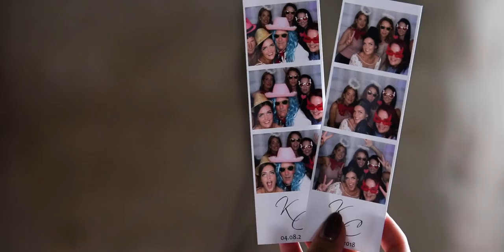Kelli & Cardo Wedding Trailer. August 2018